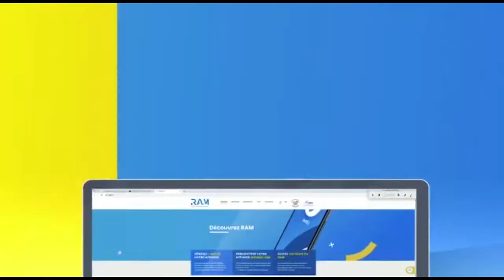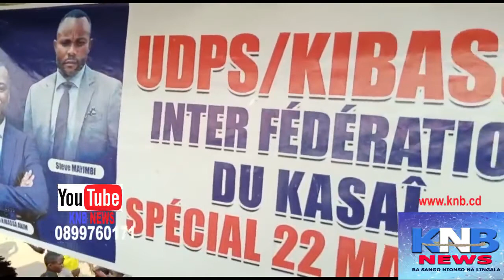🔴🔴 COMPORTEMENT YA BA RWANDAIS NA FRONTIEREBA, CONGOLAIS BA REAGIR...KNB LUNDI 24 MAI 2021